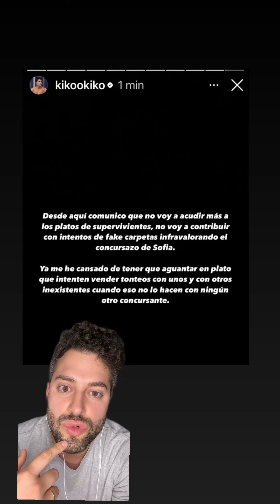Kiko Jiménez explota tras ver unas imágenes de Sofía Suescun y Bosco. Adara: “Límate esos cuernos”